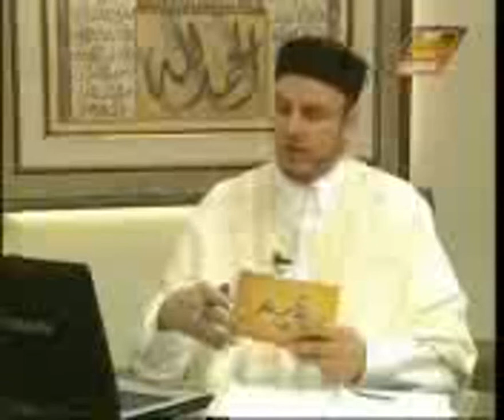الإسلام والحياة | كي لا تغرق السفينة | مع الشيخ د. الصادق الغرياني | 16 - 05 - 2008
الإسلام والحياة | كي لا تغرق السفينة - في الأمر بالمعروف والنهي عن المنكر | مع الشيخ د. الصادق الغرياني | 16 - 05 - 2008
ــــــــــــــــــــــــــــــــــــــــــــــــــــــــــــــــــــــــــ
ــــــــــــــــــــــــــــــــــــــــــــــــــــــــــــــــــــــــــ
ــــــــــــــــــــــــــــــــــــــــــــــــــــــــــــــــــــــــــ
يمكنكم تحميل تطبيقنا TANASUH TV على الهواتف الذكية: